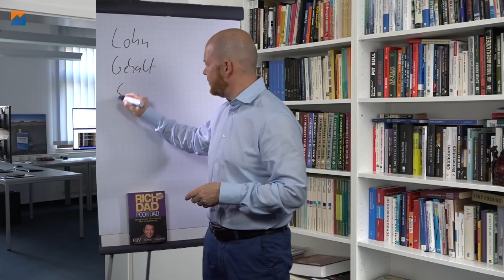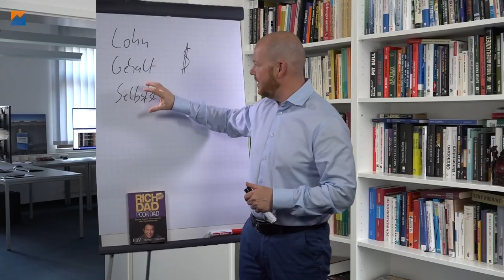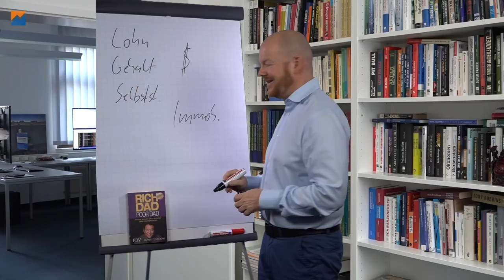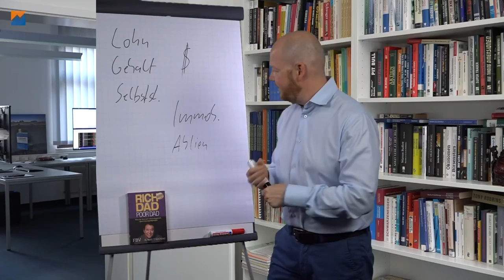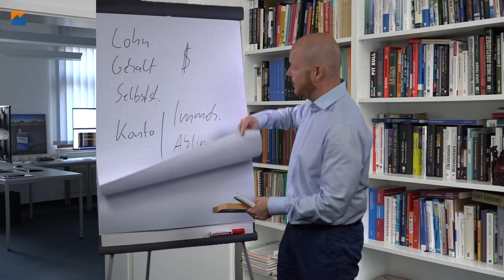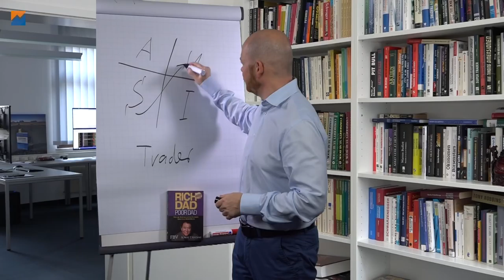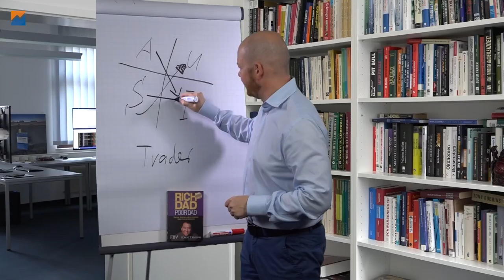All In beim Optionshandel? Nicht für mich…